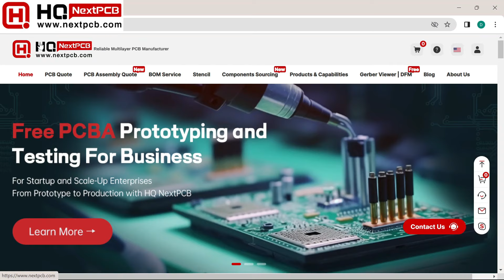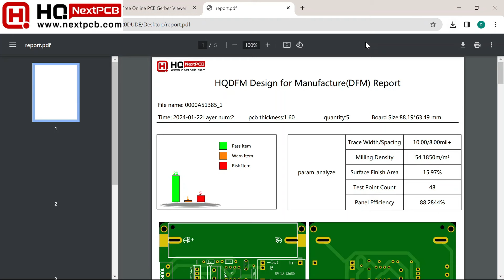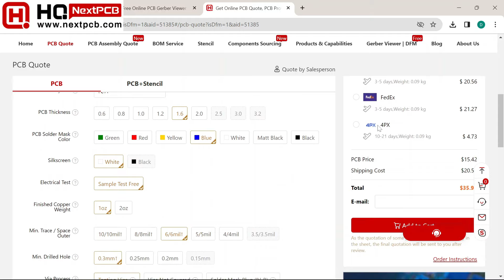DIY Li-Ion Battery Charger / 2 Cell 18650 Battery Charging Station | Best Electronic Project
Friends is video me aap dekhnge ki kaise hum ek 2 battery ka charging station bna sakte hai or uske liye hume konse konse components ki jarurt hogi or pcb design khan se karwani hogi